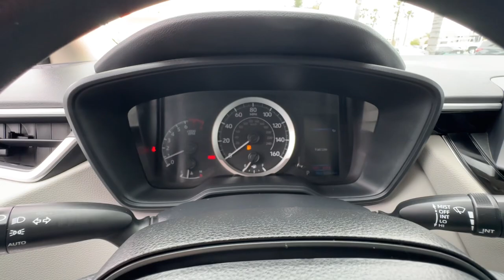2020 Toyota Corolla Ventura, Oxnard, Simi Valley, Thousand Oaks, Northridge, CA CP14244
Classic Silver Metallic Used 2020 Toyota Corolla LE available in Ventura, California at Ventura Toyota. Servicing the Oxnard, Simi Valley, Thousand Oaks, Northridge, CA area.

Ventura Toyota
6360 Auto Center Drive

Apple CarPlay Smart Device Integration Lane Keeping Assist WiFi Hotspot Satellite Radio iPod/MP3 Input Back-Up Camera SEE MORE!br /br /KEY FEATURES INCLUDEbr /Back-Up Camera Satellite Radio iPod/MP3 Input Onboard Communications System WiFi Hotspot Lane Keeping Assist Smart Device Integration Apple CarPlay MP3 Player Remote Trunk Release Keyless Entry Child Safety Locks Steering Wheel Controls. br /br /OPTION PACKAGESbr /CARPET MAT PACKAGE (TMS) carpet floor mats and trunk mat. Toyota LE with Classic Silver Metallic exterior and Light Gray interior features a 4 Cylinder Engine with 139 HP at 6100 RPM*. Just Serviced 2 keys + Carpet Floormats br /br /SHOP WITH CONFIDENCEbr /Certified vehicles must pass a thorough 160-point inspection 7 Year/100000 Mile Limited Powertrain Warranty 12-Month/12000-Mile Limited Comprehensive Warranty 7 Year Roadside Assistance includes jump starts lockouts fuel delivery flat tire service and more Free CarFax Vehicle History Report included Excellent Condition br /br /Pricing analysis performed on 6/3/2024. Horsepower calculations based on trim engine configuration. Please confirm the accuracy of the included equipment by calling us prior to purchase. br /
CF-R